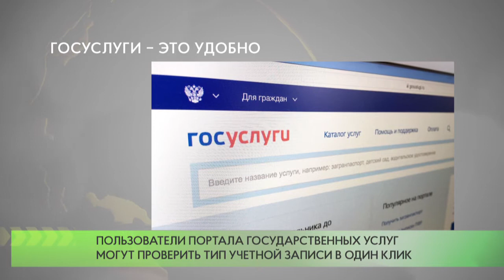Госуслуги – это удобно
На региональном портале Госуслуг заработал новый электронный сервис. С его помощью пользователи могут узнать тип своей учетной записи госуслуг ЕСИА в один клик.